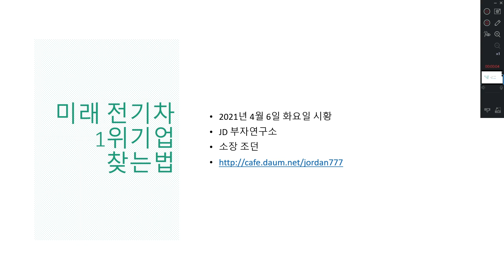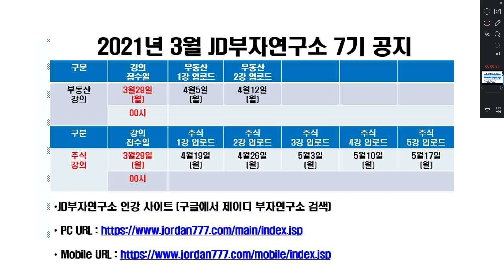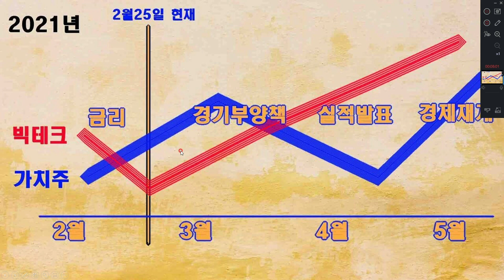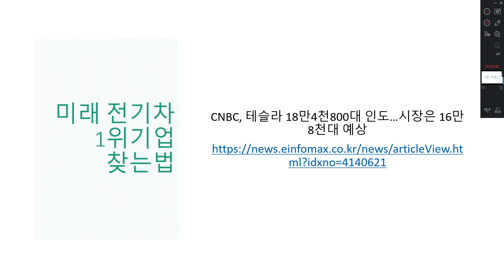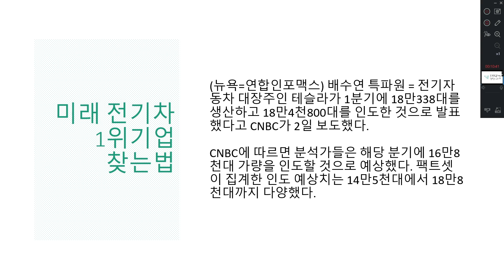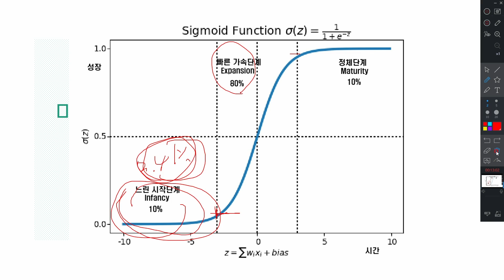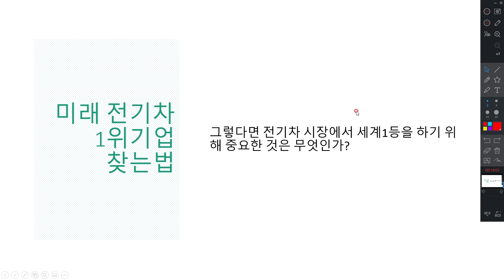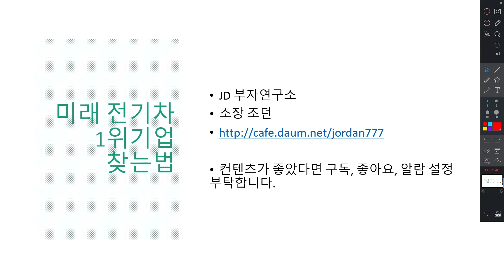미래 전기차 1위기업 찾는법